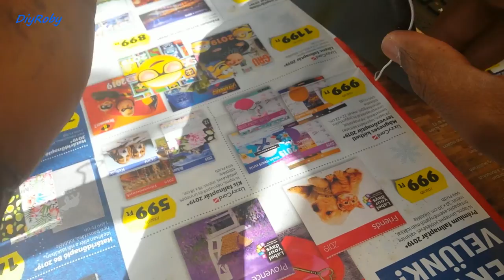Repair weld cracked laptop plastic lid lubricate hinges rienforce brass screw anchors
How I repair weld cracked laptop plastic lid, lubricate hinges reinforce brass screw anchors.

If you liked the content and want to support the channel for free, please click a link below next time you need to make a purchase of anything on Amazon US or UK. Thank you

Stuff I use to make videos (for those curious/want to start youtube)
- Videos shot on my trusted 2014 Galaxy S4
- Lapel Mic: DIY made from old headset parts
- Microphone for voiceover: Guitar Hero Konami microphone
- Main laptop: 2014 Lenovo G510 with i5-4210M CPU and 12GB ram (all working smooth and lovely)

If you dont want to use them, please proceed to your local amazon website / google and do a product search on it directly. As always, my advice is to go to a local store and touch and feel any physical product so you know what you are about to order online.